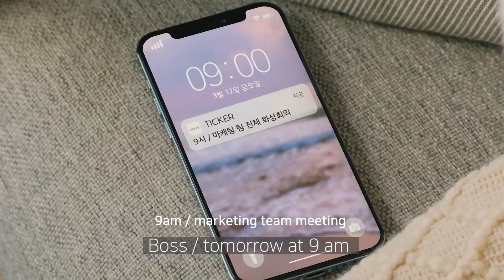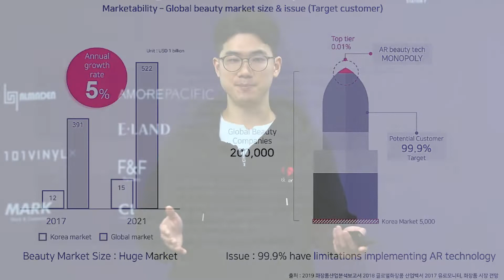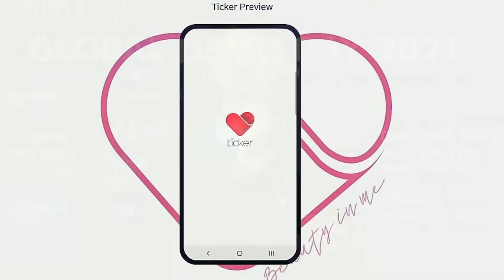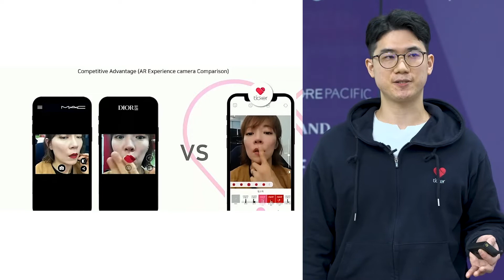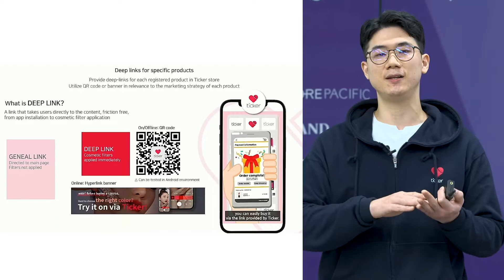[StyleTech Global Demoday 2021] 타키온비앤티 (Tachyon B&T Co., Ltd.)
사람들의 뷰티와 일상을 바꾸는
비대면 뷰티 라이프 애플리케이션 ‘TICKER’!

타키온B&T의 ‘TICKER’는 혁신적인 얼굴 추적 AR 기술을 기반으로
색조 화장품 브랜드의 실제 제품을 손쉽게 체험하는 서비스와
AR 뷰티 기능이 적용된 페이스 미팅 경험을 제공합니다.
사용자가 원하는 완벽한 모습을 구현하는 뷰티 라이프 플랫폼 ‘TICKER’

자세한 내용은 스타일테크 글로벌 데모데이 2021 영상에서 만나보세요.